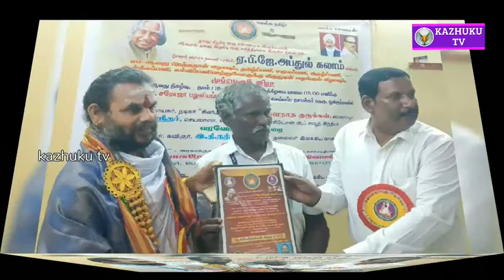DR. APJ KALAM. 89.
டாக்டர் A.P.J.அப்துல் கலாம் அவர்களின் 89-ஆவது பிறந்த நாள் விழா.

 டாக்டர் APJ.அப்துல் கலாம் அவர்களின் 89 வது பிறந்த நாள் விழா மிகச்சிறப்பாக நடைபெற்றது.டாக்டர் கலாம் திருவுருவ படத்திற்கு மாலை அணிவித்து திறந்துவைத்தார் "சினிமா புகழ்" நடிகர் "ஆன்மீகச்செம்மல்"சுவாமி  வி.மங்களானந்த குருக்கள்  19பேருக்கு  தமிழ்,சமூக,ஆன்மீக, கல்வி,இலக்கியம்,கலைப்பணி சேவைகள் அடிப்படையில்  19பேருக்கு பல்வேறு விருதுகள் வழங்கி சந்தனமாலை அணிவித்து சங்க பேஜ் உடன் வழங்கி சிறப்பிக்கப்பட்டது.அனைவருக்கும் குடிநீர்,தேனீர்,இனிப்பு வழங்கப்பட்டது.பங்குபெற்றோர்கள் 1.சிறப்பாளர்  வி.மங்கள நாத குருக்கள்2.வழக்கறிஞர், கவிஞர் இ.தி.நந்த குமாரன்3.வயலை பாரதி வாசன் 4.டி.ஸ்ரீதர்5.டாக்டர் குமரன் சண்முகநாதன்6.டாக்டர் க.யுவராஜ் 7.திருமதி ச.தமிழரசி8.திருமதி பா.கற்பகம்9.திருமதி க.மேனகா10 பேரா,கவி,பு.மகேந்திரன் 11.ந.பவானந்தம் 12.தமிழ்பாலன்13.master L.வீரிஷ் 14.த.புருஷோத்தமன்15.J.சேஷாத்திரி16.டி.பாஸ்கர் 17.E.வசந்த் மற்றும் பலர் பங்கேற்றனர். நிகழ்ச்சியமைப்பு திருவள்ளுவர் தமிழ்ச்சங்கம்,திருவள்ளுவர் அறக்கட்டளை,இலக்கியத்தென்றல் மாத இதழ்  பொறுப்பாளர்.  வயலை பாரதி வாசன் அவர்களால் நடத்தப்பட்டது.  மற்றும் நிகழ்ச்சியில் ஏராளமானோர் கலந்து கொண்டார்கள்.